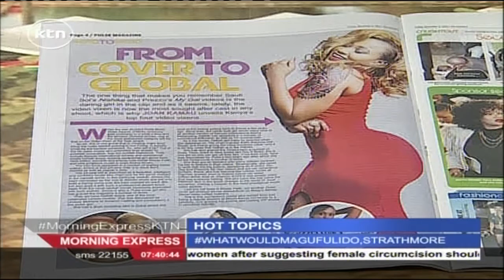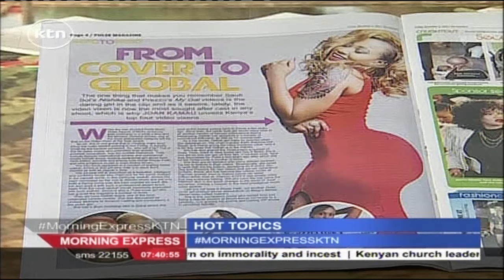The first ever Pulse Music Videos Awards to go down next Friday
Competition is stiff as big artistes have to compete for best videos awards. The finest takes the crown home